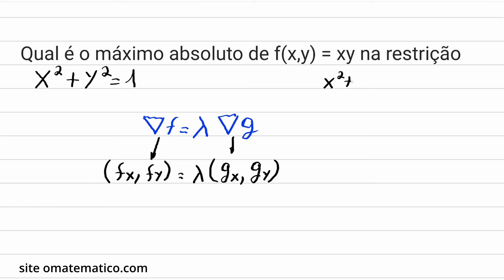GRINGS - MÁXIMOS E MÍNIMOS COM MULTIPLICADORES DE LAGRANGE - Cálculo II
Nesse vídeo, iremos encontrar os máximos e mínimos de uma função com vínculos, através dos multiplicadores de Lagrange.

Curso Cálculo 1
Curso Cálculo 2
Curso Matemática nível superior de Cálculo, Equação Diferencial, GA, Álgebra, Laplace.

★ AULAS on line Cálculo 1, 2, 3, 4 - Prof. GRINGS : (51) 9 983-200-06